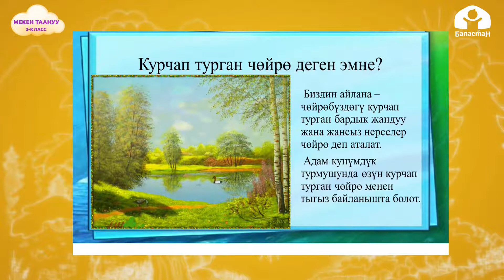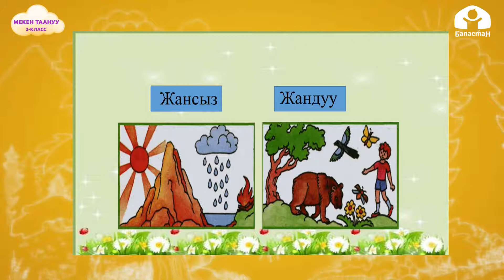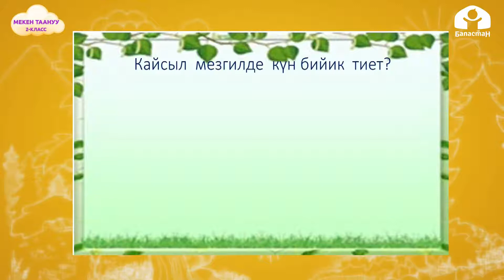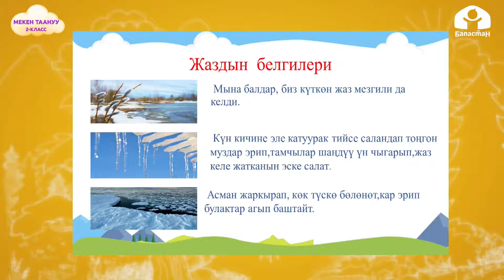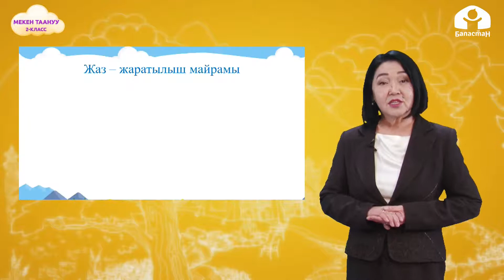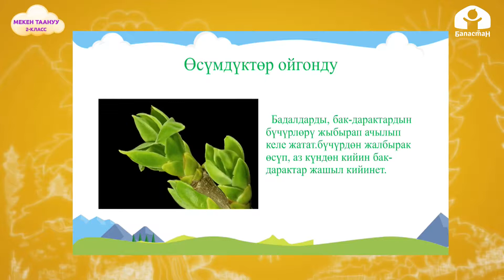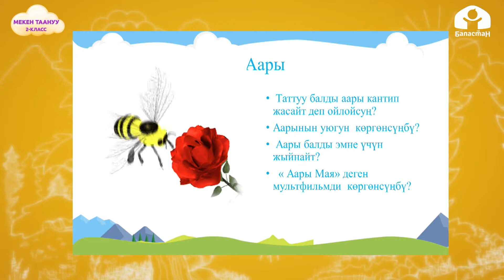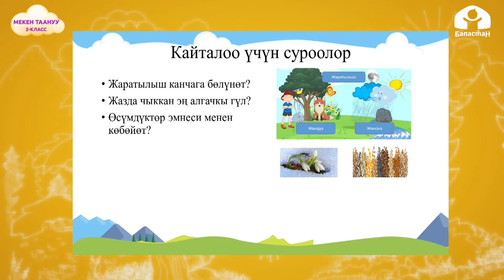2-класс | Мекен таануу | Жандуу жана жансыз жаратылыш жазында 19.02